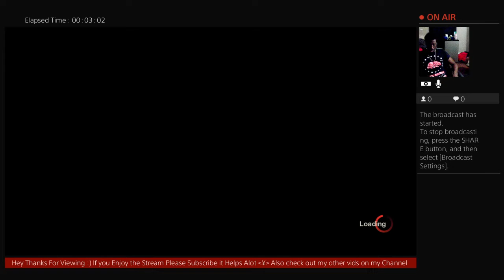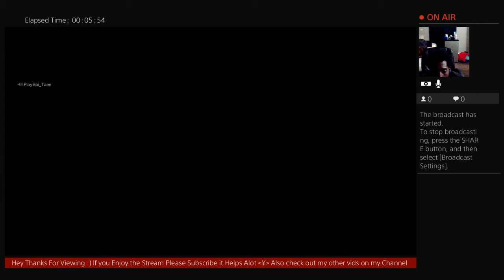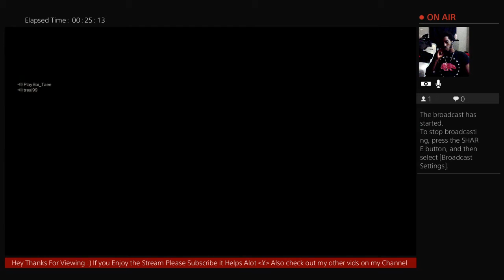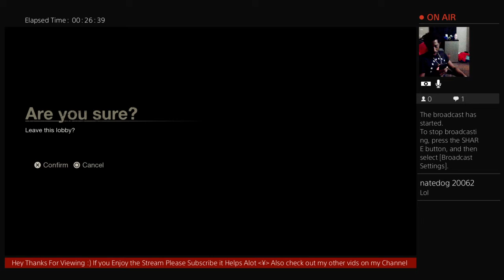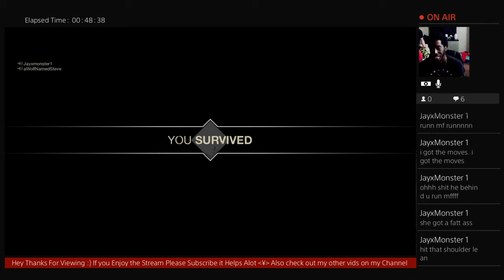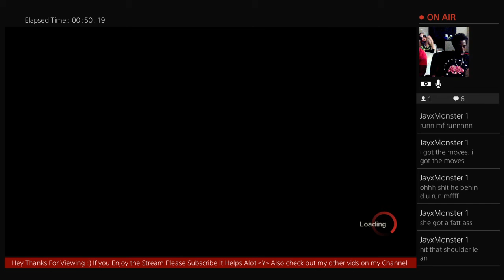Friday the 13th | Jay n Rick on Elm Street ... Wait Wrong Game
Add me on snapchat : Justincuteeyes...okay lets try not to suck at gaming today